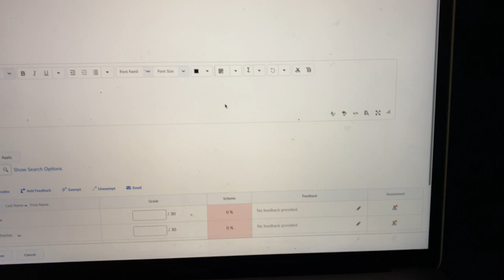Got Some Good News! | Vlogmas 2019 Day 10